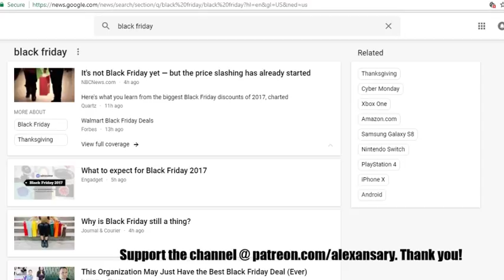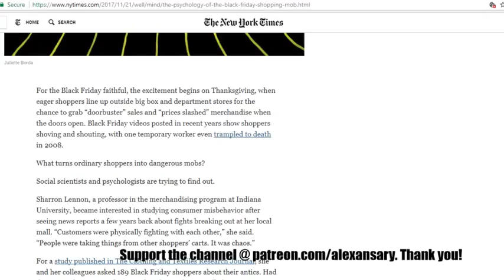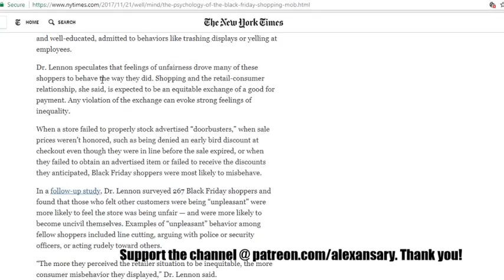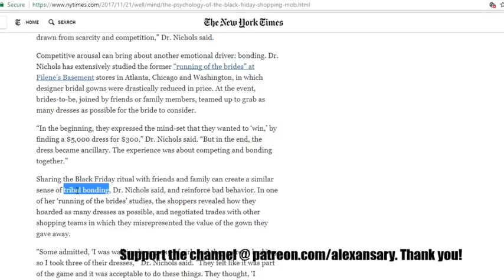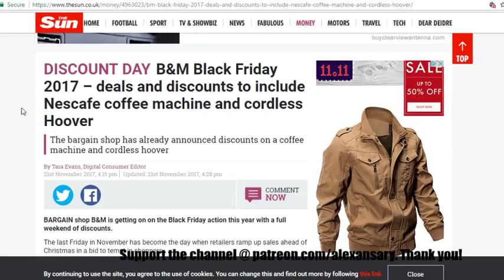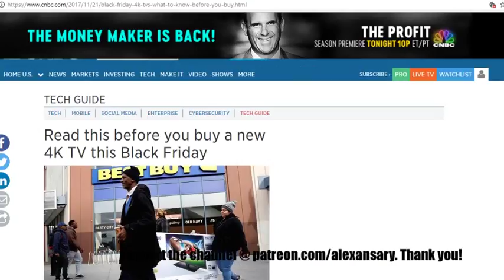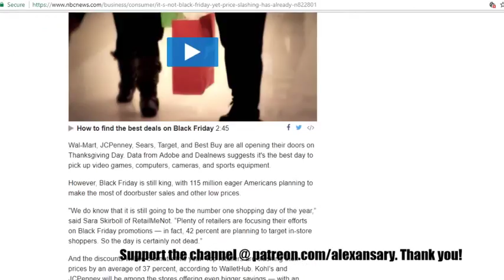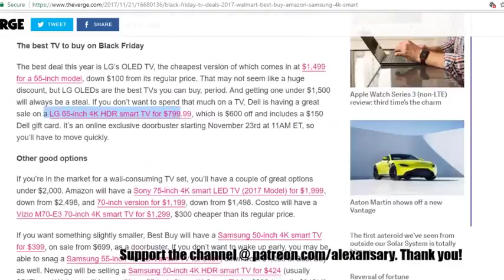What Motivates Today's Black friday Special Zombie Apocalypse Hordes?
My Solar Flare Ebook

for more information on supporting this channel.

ABOUT THIS CHANNEL: This current video series is being produced Off the Grid. Your support towards independent living is encouraged. These are some of the first major moves towards economic independence doing what I enjoy most, sharing my truth with those interested in hearing it. Thank you for your support!